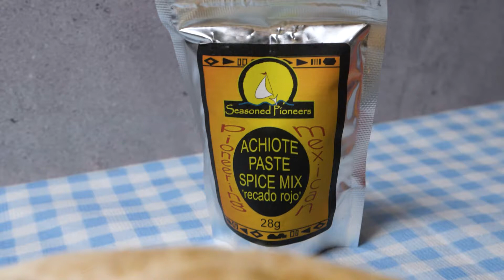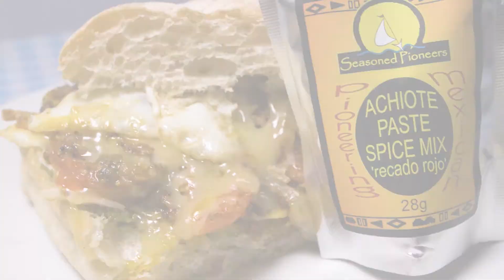Achiote roasted tomato and egg sandwich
Our website has hundreds of herbs and spices along with delicious recipes and fun blog posts!

Find Seasoned Pioneers!